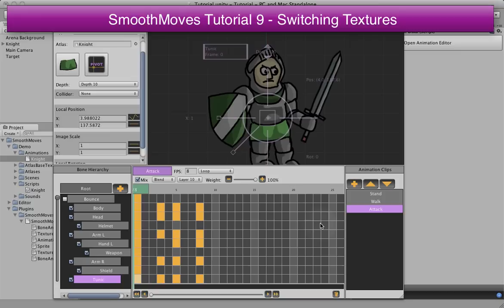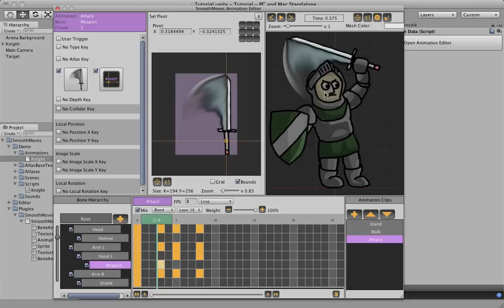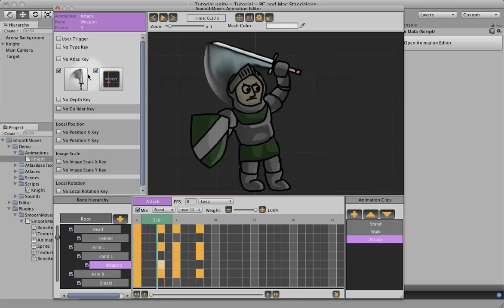Smooth Moves Tutorial 09 Switching Textures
Shows how to keyframe textures to change at certain points in an animation. Specifically, this tutorial shows how to make the sword blur when in motion.